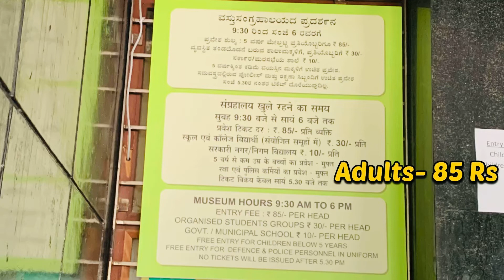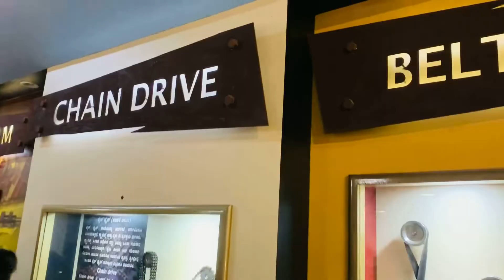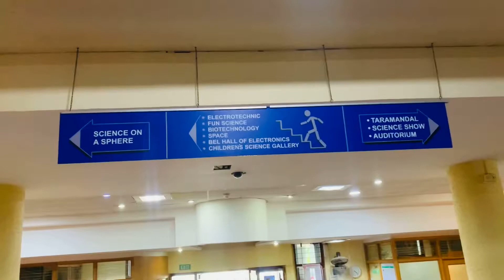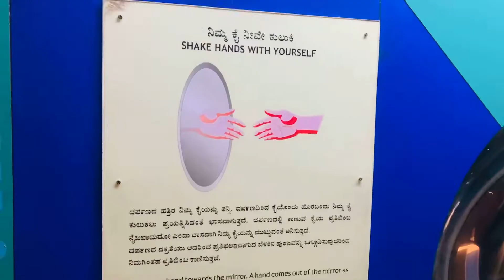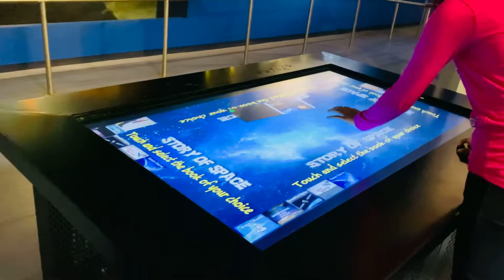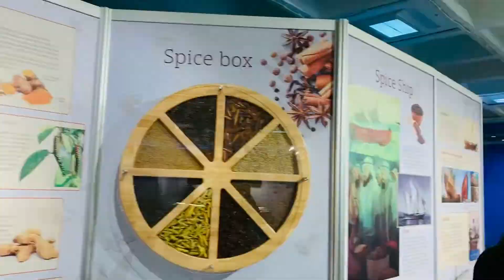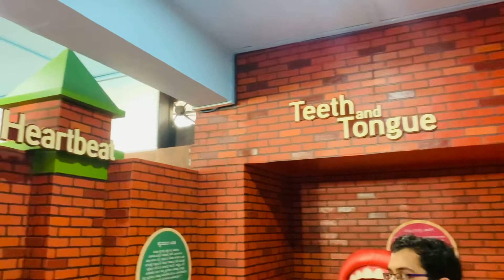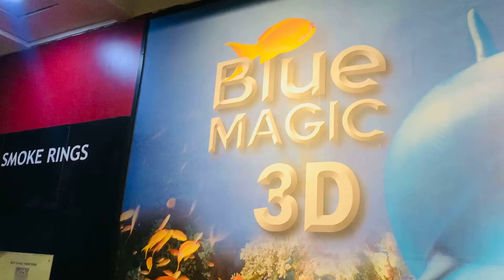Visvesvaraya Industrial & Technical Museum in Bangalore/ Fun Science/ Indian space Invention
Visvesvaraya Industrial & Technical Museum

About Museum
Visvesvaraya Industrial and Technological Museum, Bangalore (VITM), a constituent unit of National Council of Science Museums (NCSM), Ministry of Culture, Government of India, was established in memory of Bharat Ratna Sir M. Visvesvaraya. A modest building with a built up area of 4000 sq. mtrs., was constructed in the serene surrounding of the Cubbon Park, housing various industrial products and engines, which was opened by the first Prime Minister of India, Pandit Jawaharlal Nehru on 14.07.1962.
The first gallery set up at VITM on the theme Electricity was opened to the public on 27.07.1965 by the then Union Minister for Information & Broadcasting & Bharat Ratna Indira Gandhi.

Museum Activities
taramandal Show
sky Observation Programme
popular Science Lecture
Commemorative Programme
Wright brothers aeroplane
Science on a Sphere
Dinosaur Enclave
Science for Children
Space Technology Gallery
 Glimpses of Seeds of Culture exhibition inauguration

Location 📍: 5216, Kasturba Rd, Near Chinna
Swamy Stadium, Ambedkar Veedhi,